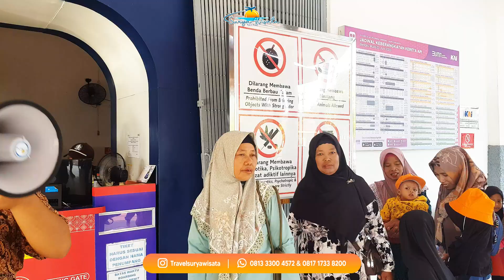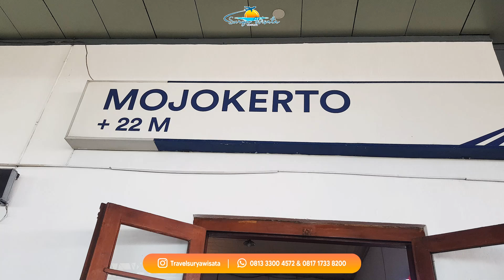PUNCAK TEMA TRANSPORTASI BERSAMA TK PERTIWI SANAN PACE NGANJUK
TK PERTIWI SANAN, PACE - NGANJUK!!!